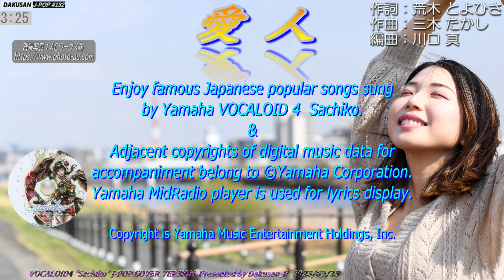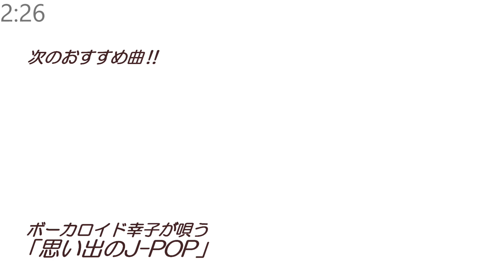【ボーカロイド・幸子】歌謡曲「愛人」カバー J-POP#132 ～VOCALOID Sachiko が日本のポップスを唄う～ テレサ・テン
日本の懐かしい歌謡曲をお楽しみください。ヤマハ株式会社が版権を有するMIDI音楽データを使用して伴奏を制作し、そこに合成音声「ボーカロイド幸子」の歌声を載せて日本の歌謡曲作品を作りました。歌詞表示にはヤマハMidRadioプレーヤーを使用しています。映像と楽曲との関係性は一切ありません。

‹楽曲紹介›
　曲名：「愛人」 ”AIJIN”
　作詞：荒木　とよひさ
　作曲：三木　たかし
　編曲：川口　真
　歌手：テレサ・テン
　リリース：1985年（昭和60年）2月21日
　レーベル：トーラスレコード
　出版者：セントラルミュージック

                                  YAMAHA VOCALOID5 Kaori
VST instruments  ;  IK Multimedia SampleTank 3 / A.Gt ,E.Gt
                                ; Steinberg HALion Sonic SE4 / E.Piano
                                ; Vienna Synchron Player / Epic Oechestra2..0

テレサ・テンさんのヒット曲です。

Caution: Reprinting this video, publishing playlists, posting links, etc. are strictly prohibited. It is forbidden to modify or process this song or use it as a karaoke accompaniment sound source such as "I tried singing". Publication may be stopped without notice.

　　　　また、この楽曲の改変・加工及び「歌ってみた」等のカラオケ伴奏音源として使用することを禁じます。予告なく公開を止める場合があります。

2024年1月2日　Dakusan_P